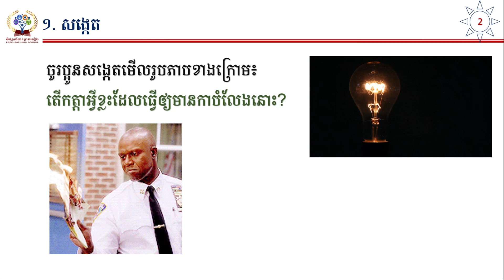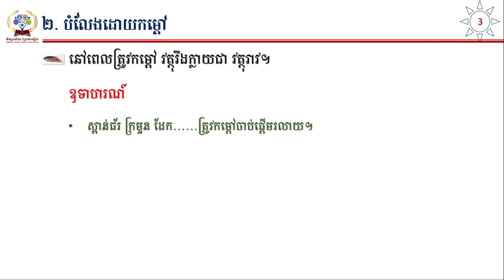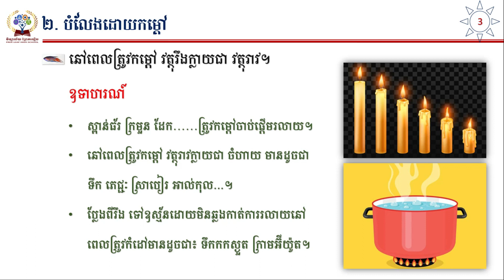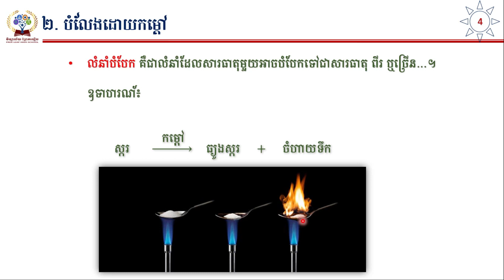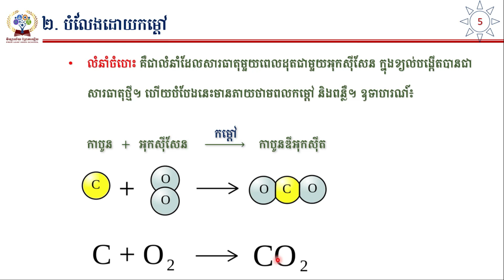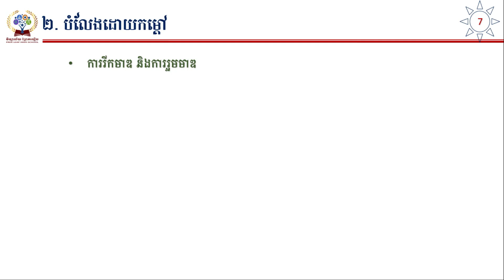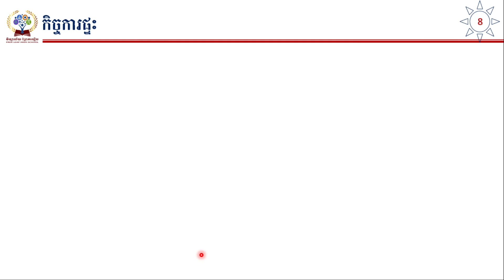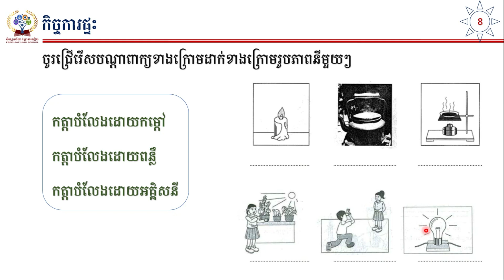[គីមីវិទ្យាថ្នាក់ទី៧] ជំពូកទី១ មេរៀនទី២ កត្តាបំលែងភាពរូប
គីមីវិទ្យាថ្នាក់ទី៧
ជំពូកទី១ បំលែងភាពរូប
មេរៀនទី២ កត្តាបំលែងភាពរូប
បង្រៀនដោយលោកគ្រូ៖ រ៉ា វិចិត្រា